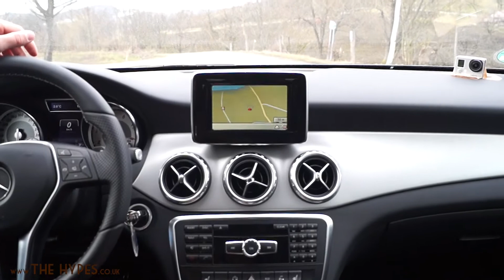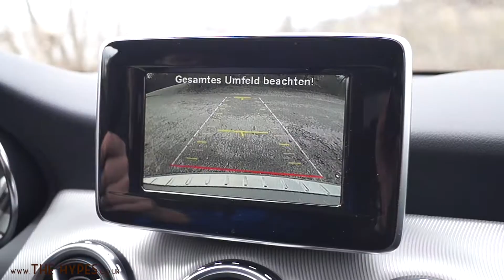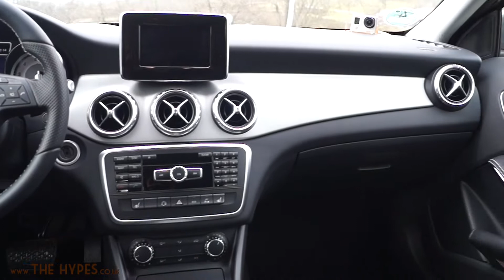Mercedes-Benz GLA im Test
Wir haben den Mercedes-Benz GLA unserem HYPE Test unterzogen. Link zum Artikel